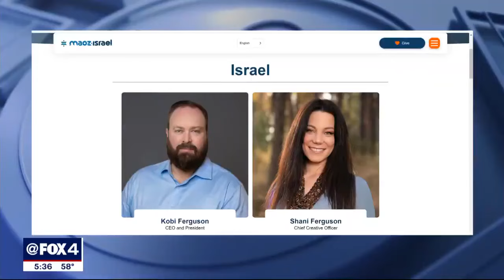Featured on Fox News: Maoz Israel leader’s oldest daughter drafted to IDF!